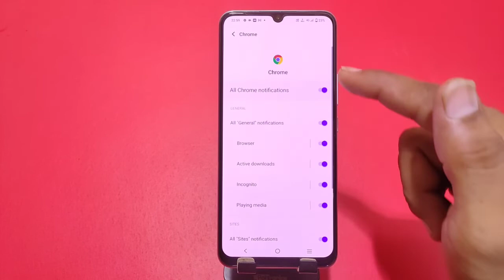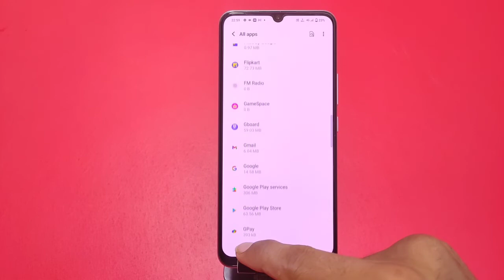Vivo t1x Notification Setting" how to show notification icon in Vivo t1x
vivo t1x led notification light
vivo t1x notification light setting
vivo t1x notch light
vivo t1x how to enable notification light
how to show notification on icon
vivo t1x hidden features
show notification icons iphone
secret notification settings
vivo t1x punch hole light
enable led notification light
how to show notification icon in vivo t1x
how to show home screen icon notification
pawan tech news
vivo t1x notification